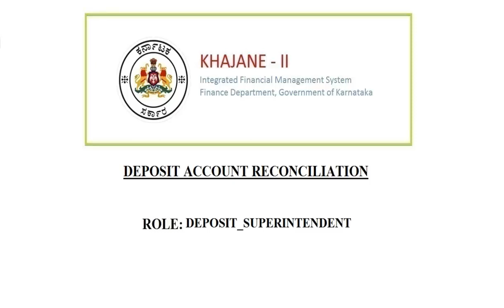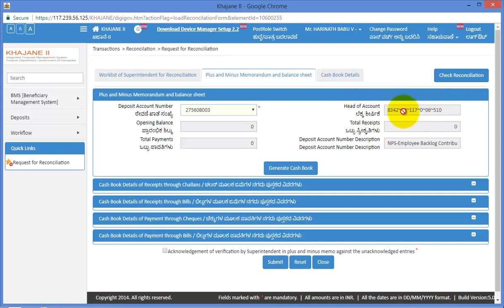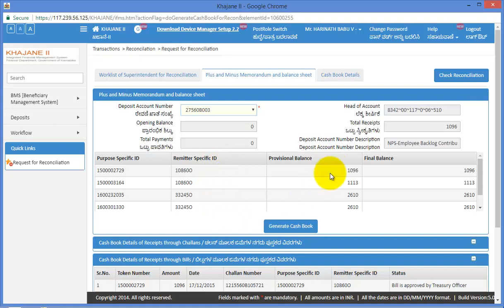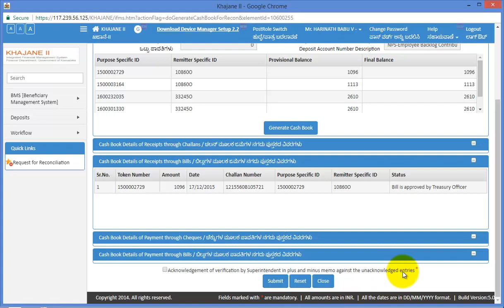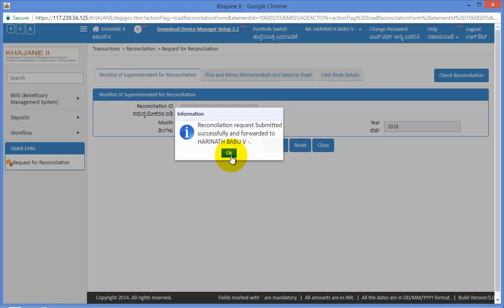How to process Deposit Reconciliation at Superintendent||Khajane2